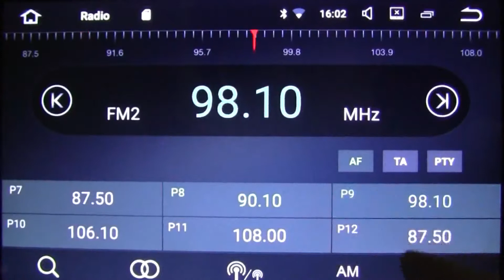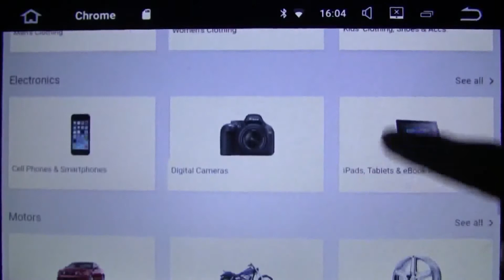Android 7.1 DVD GPS Jeep Wrangler Grand Cherokee Compass Patriot Commander Liber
Model No.: SECSE